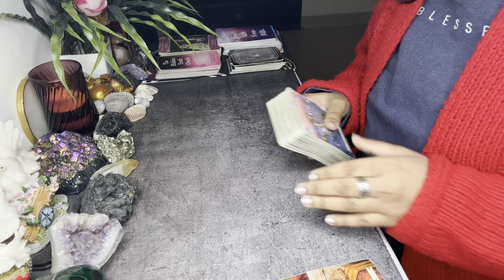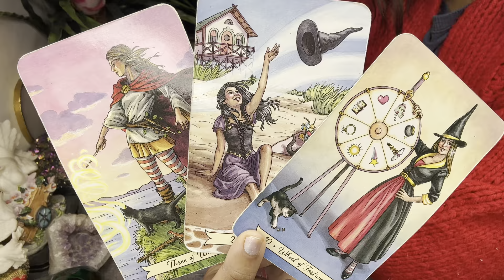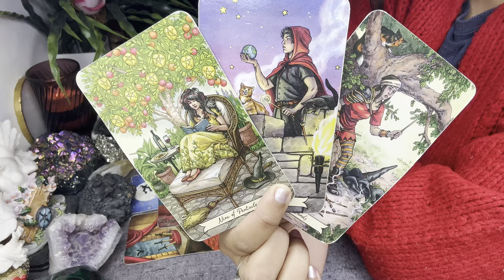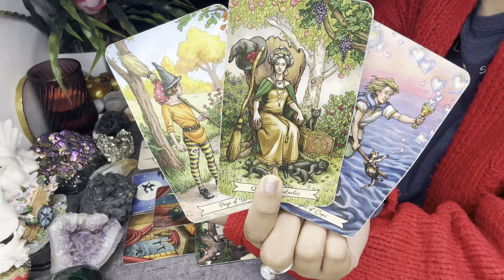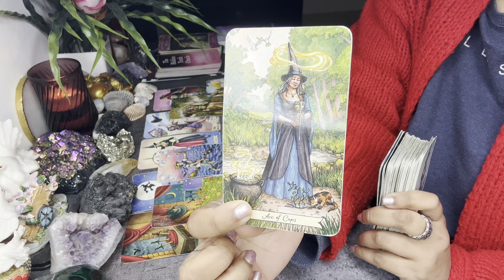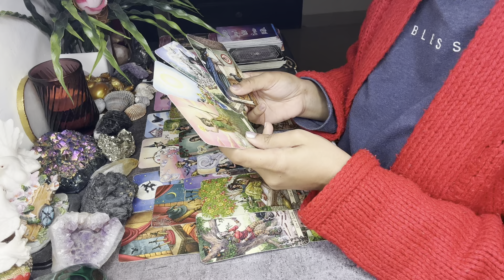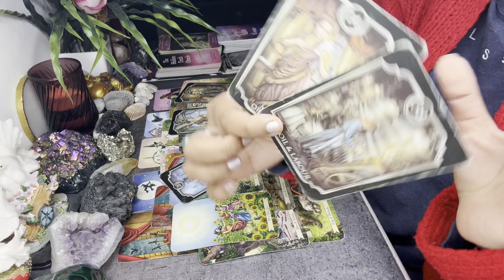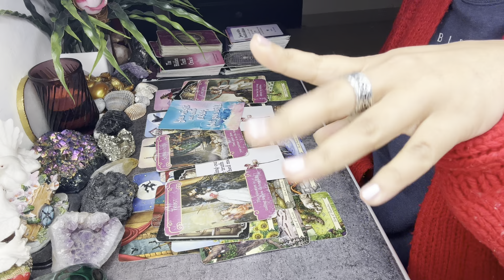ARIES 2024 MASSIVE BREAKTHROUGH💸 PUPPY LOVE💕IS TURNING INTO REAL LOVE🌹❤️💯LIKE A BREATH OF FRESH AIR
Aries Enigma tarot
Scorpio tarot

🌟BOOK YOUR PERSONAL READING SLOTS💺 or WHITE PRAYER BASED SPELLS 🕯️💫